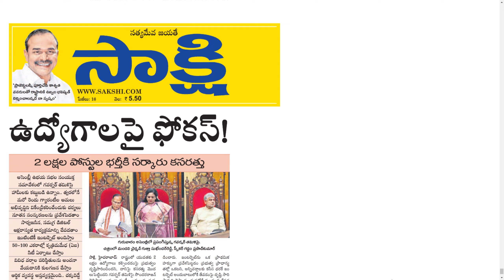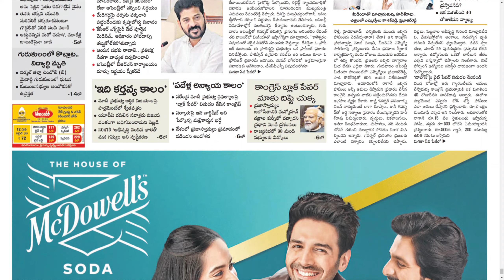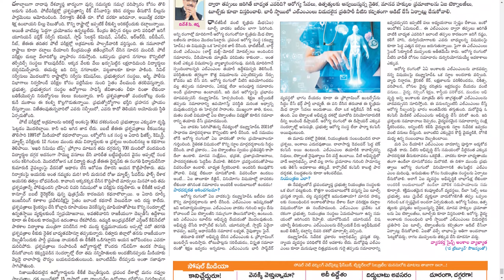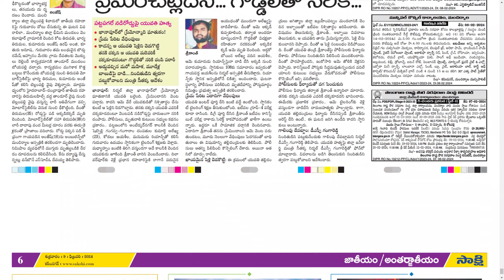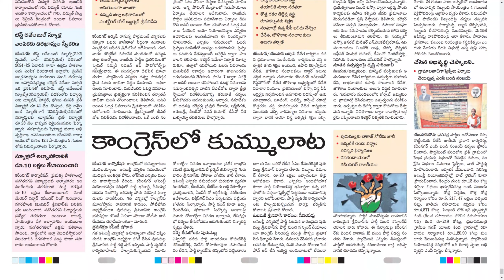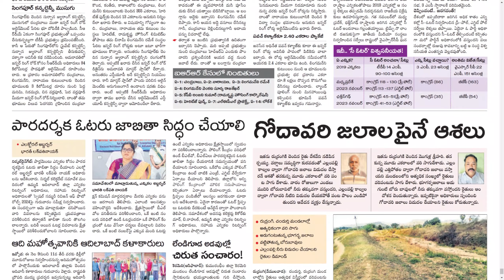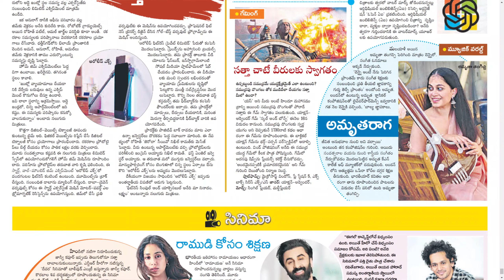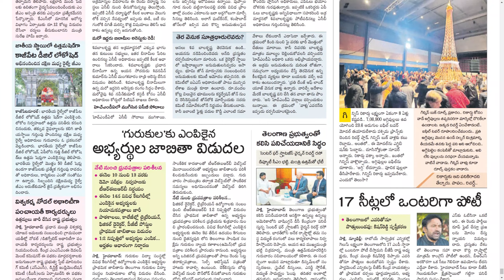SAKSHI TS 9 FEBRUARY 2024 FRIDAY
Telangana news
Ap news
Cricket news
Sports news
Cinema news
Bussines newspaper
Crime news
Chaduvu paper
Education newspaper
Eenadu antharyaami
Antharyami eenadu
Telugu antharyaami
Apprentice jobs
Vasundara paper
Eenadu vasundara
Eenadu karimnagar
Haaybujji paper
Prathiba
Eenadu pratibha newspaper
Prathiba paper
New intiatives by politicians
Telugu news
Gk questions
eenadu india
eenadu bandham
eenadu classifieds